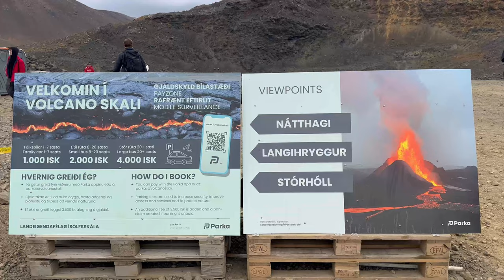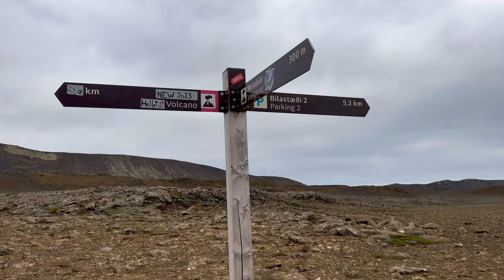VLOG 18 : TRAVEL DIARIES | HIKING IN A VOLCANIC ERUPTION IN ICELAND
Hi Walkers! 👋
Today I’m going on a hike. One of the active volcano in Iceland erupted and we’re going to witness how amazing it is to see a lava splashing. This is my first time seeing a volcano erupted up close. Exciting! 😊
Thank you for always supporting me. Love you all! ❤️

P.S I have been very busy lately because i just had my exams and 3 more to come. Hope everything will be ok. 😊

👩‍💻 : Inshot
👩‍💻: Capcut

Musician: LiQWYD
Musician: @iksonmusic